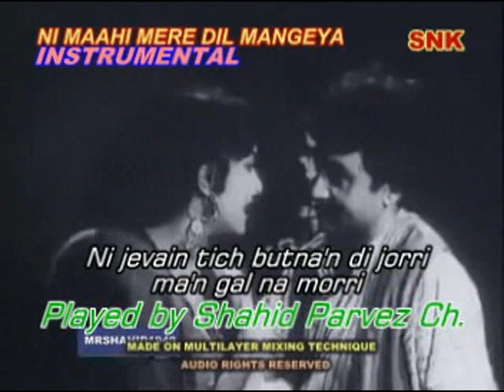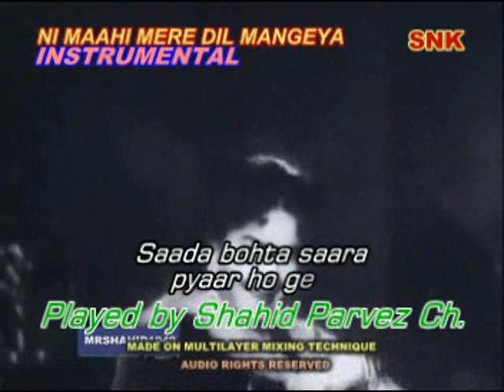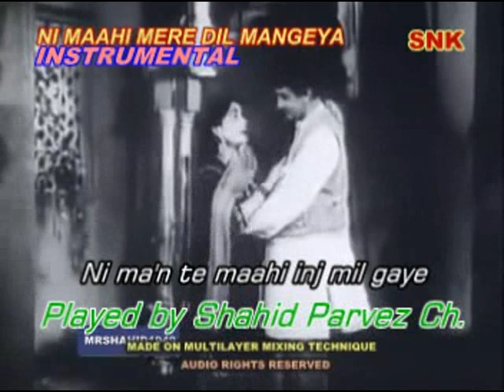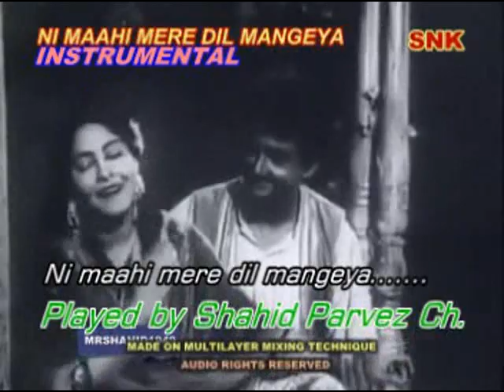NI MAAHI MERE DIL MANGEYA INSTRUMENTAL WITH LYRICS BY SHAHID PARVEZ CH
MOVIE: BEHROOPIYA